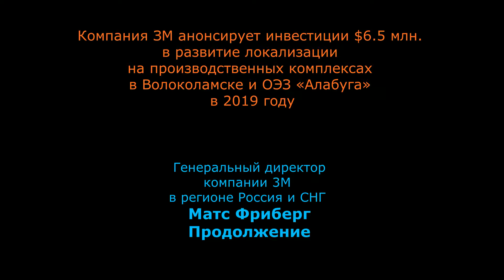Матс Фриберг 2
Итоги деятельности компании в 2018 году в России и СНГ
В прошлом году 3М объявила об инвестициях в локальное производство в размере 5,5 млн долл. на 2018 и 2019 год. Фактически инвестиции составили 4,9 млн долл. в 2018 году, которые были направлены на расширение производственных мощностей в Волоколамске и ОЭЗ «Алабуга».

3M в России и СНГ завершила 2018 год с ростом продаж на 13,3%. Несмотря на общее замедление российской промышленности все бизнес-направления компании показали рост от 4 до 20% за счет фокуса на определённых точках роста экономики, усиления локального производства и модернизации бизнес-моделей. Важным этапом стало получение сертификата Минпромторга РФ о статусе 3М, как российского производителя СИЗОД.